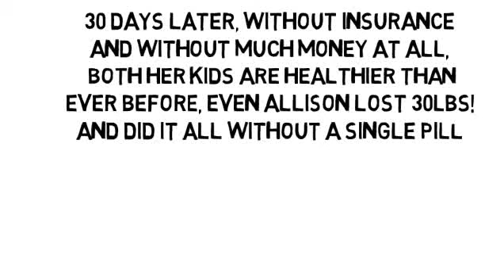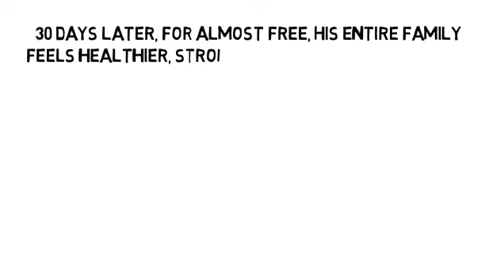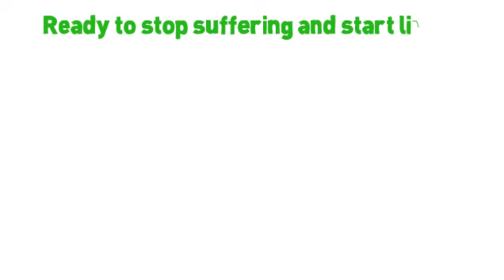Celliac Disease Symptoms by NoMoreVitamins com